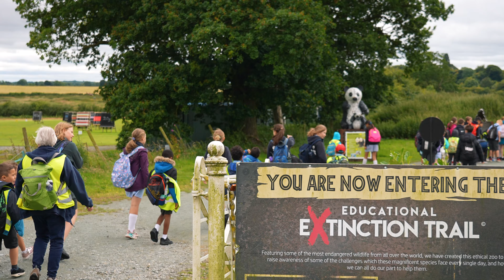The British Ironwork Centre